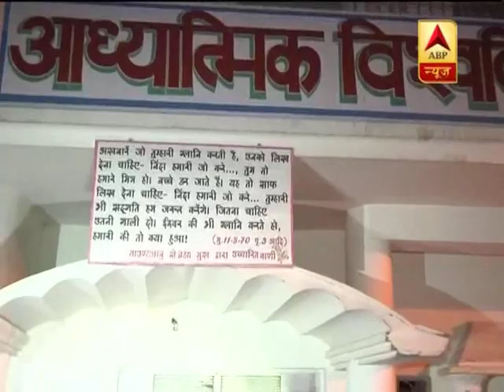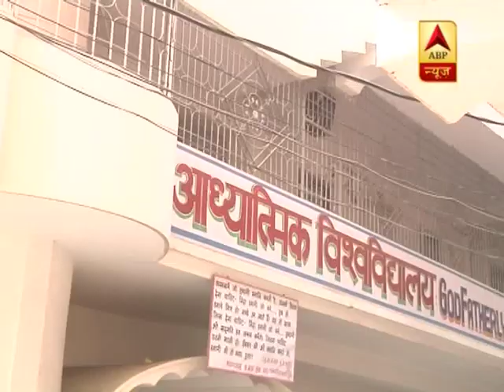नाबालिग रेप पीड़िता ने खोली आरोपी बाबा वीरेंद्र देव की पोल,'गंदी जगह टच करता था बाबा'